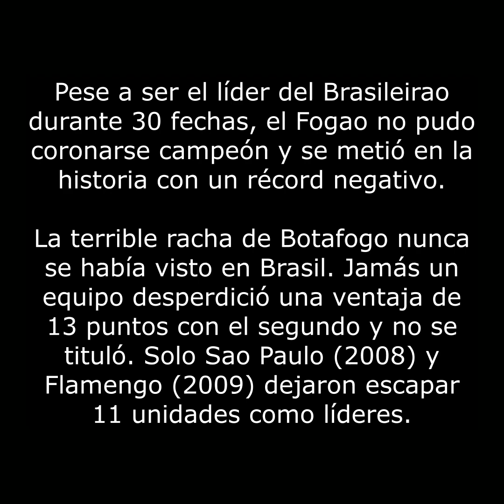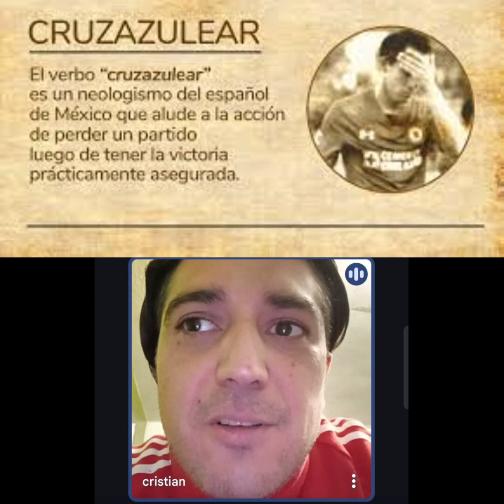La debacle total del Botafogo en Brasil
Pese a ser el líder del Brasileirao durante 30 fechas, el Fogao no pudo coronarse campeón y se metió en la historia con un récord negativo.

La terrible racha de Botafogo nunca se había visto en Brasil. Jamás un equipo desperdició una ventaja de 13 puntos con el segundo y no se tituló. Solo Sao Paulo (2008) y Flamengo (2009) dejaron escapar 11 unidades como líderes.